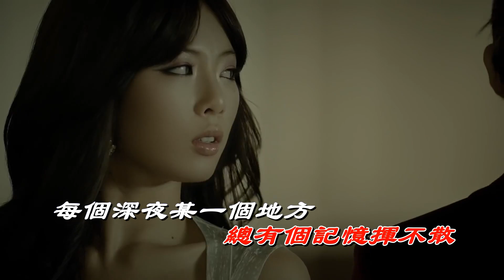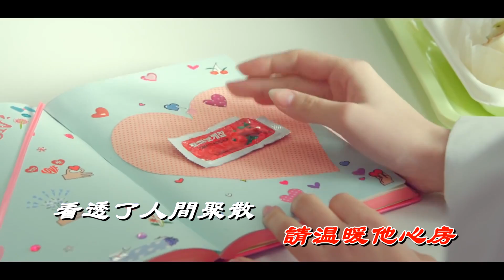許美靜~~城裡的月光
城裡的月光
許美靜

詞：陳佳明, 曲：陳佳明

每顆心上某一個地方
總有個記憶揮不散
每個深夜某一個地方
總有著最深的思量
世界萬千的變幻
愛把有情的人分兩端
心若知道靈犀的方向
哪怕不能夠朝夕相伴

城裡的月光把夢照亮
請溫暖他心房
看透了人間聚散
能不能多點快樂片段
請守護他身旁
若有一天能重逢
讓幸福灑滿整個夜晚

請溫暖他心房
看透了人間聚散
請守護他身旁
若有一天能重逢

請溫暖他心房
看透了人間聚散
請守護他身旁
若有一天能重逢